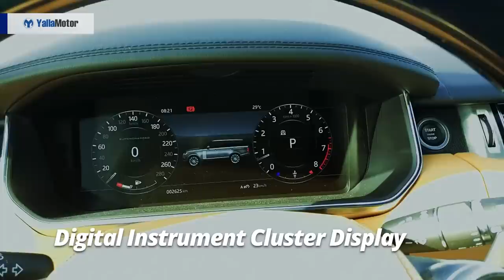Range Rover Vogue Special Features 2018 | YallaMotor.com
The Range Rover Vogue, which happens to be the most luxurious Range Rover to date, undergoes a mid-life refresh and emerges looking bolder than ever before. The pinnacle of well-rounded SUVs, the Range Rover has for years combined the characteristics of an all-out off-roader with those of a luxury SUV.

For prices, specs, and features of the Range Rover Vogue, head on over

To find out how the Range Rover compares to its rivals, the Mercedes-Benz G-Class and Porsche Cayenne, check out

If you're in the market for a used Range Rover, then be sure to stop by our bustling used car section